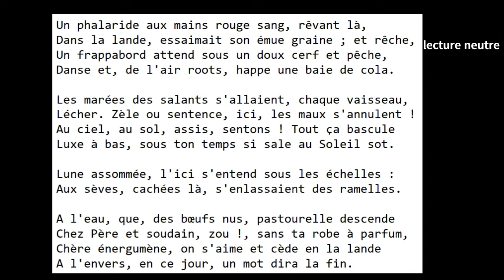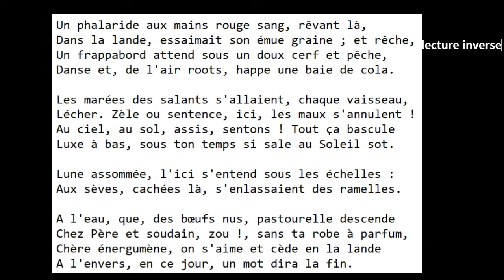Vidéo sans titre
Un phalaride
sonnet en palindrome phonémique
(lecture identique en avant ou en arrière)